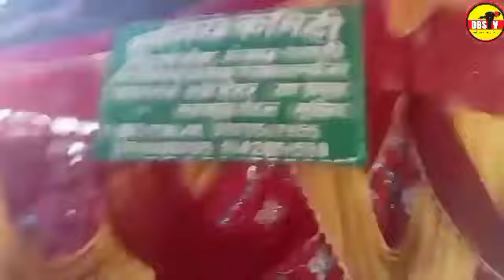parsandi panchayat gorhari#moharram2022#शांति पूर्वक मनाया गया मुन्ना जी की रिपोर्ट dbstvलाइव न्यूज़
live news gorhari
parsandi panchayat news
parihar news